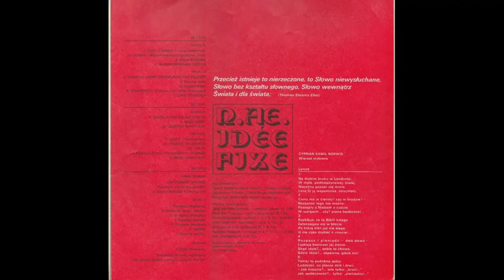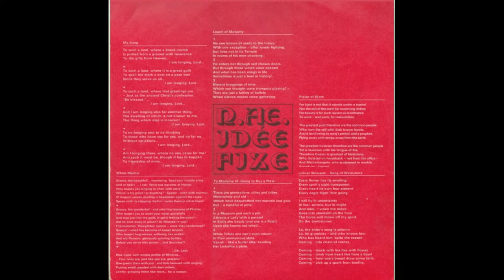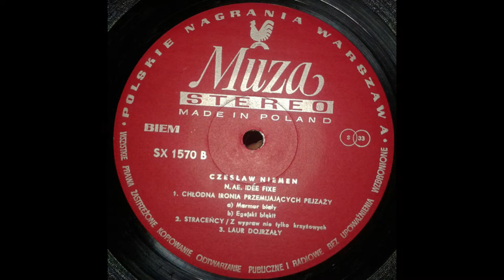Czesław Niemen - Idée Fixe 1978 Poland Experimental, Fusion, Jazz-Rock Full Album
The definitive album of Czesław Niemen and his N.Æ. (Niemen Aerolit) project, in high-flying creative/experimental prog-fusion mode. This is the album that ties together the unique Polish twist of Mahavishnu Orchestra influence that rubbed-off on Niemen and SBB (who were previously members of the Niemen band). Here we have great space-outs and hurtling "tunnel dives" that venture towards "Between Nothingness And Eternity" mixed with some more reflective pastoral songs and experimental electronics / Mellotron passages akin to Niemen's "Katharsis" album. Essential stuff for prog fans with a taste for the adventurous!

LP 1 (SX 1570)
SIDE A
1. "QSS" 00:00 – 3:03
2. "Larwa" 3:04 – 10:31
3. "Moja piosenka" 10:32 – 17:20
4. "W poszukiwaniu źródła" 17:21 – 19:59
SIDE B
5. "Chłodna ironia przemijających pejzaży" 20:00 – 33:03
6. "Straceńcy" 33:04 – 34:29
7. "Laur dojrzały" 34:30 – 39:54
LP 2 (SX 1571)
SIDE A
1. "Idącej kupić talerz pani M." 39:55 – 45:10
2. "Białe góry" 45:11 – 54:45
3. "Legenda scytyjska" 54:46 – 58:12
SIDE B
4. "QSS II" 58:13 – 01:00:57
5. "Twarzą do Słońca" 01:00:58 – 01:08:07
6. "Credo" 01:08:08 – 01:16:29
LP 3 (EP) (SN 0770)
SIDE A
Muzyka do sztuki Juliusza Słowackiego "Sen srebrny Salomei" (Fragmenty)
1. Proroctwo Wernyhory 01:16:30 – 01:16:59
2. Spotkanie Leona i Salomei 01:17:00 – 01:17:46
3. W obozie ukraińskim 01:17:47 – 01:19:18
4. Zazdrość Semenki 01:19:19 – 01:19:52
5. Przybycie regimentu 01:19:53 – 01:20:47
6. Defilada 01:20:48 – 01:21:39
7. Mazurek weselny 01:21:40 – 01:22:49
SIDE B
Muzyka do sztuki Juliusza Słowackiego "Sen srebrny Salomei" – Pieśń Wernyhory
1. Pieśń Wernyhory 01:22:50 – 01:28:32

Musicans

Acoustic Guitar – Sławomir Piwowar (tracks: C1, D3.1)
Alto Saxophone – Zbigniew Namysłowski (tracks: A2, D3.2)
Bass – Jerzy Dziemski (tracks: A1, A2, C1, C2, D2, D3)
Drums – Stanisław Kasprzyk (tracks: A1 to A4, B3 to C2, D2, D3, F)
Guitar [Guitar U] – Maciej Radziejewski (tracks: A1 to B1, B3 to C2, D2, D3.1, F)
Percussion – Jerzy Dziemski (tracks: B1, B3, C2, D2), Stanisław Kasprzyk (tracks: B1, B3, C2, D2)
Violin – Jerzy Dziemski (tracks: A3)
Vocals, Electric Piano [El. Piano Fender-Rhodes], Grand Piano [Acoustic Grand Piano], Clavinet [Clavinet C], Synthesizer [Mini Moog, Moog Bass, Synthi EMS], Mellotron [Mellotron 400], Sequencer [Digital Sequencer], Written-By, Artwork By – Czesław Niemen

Ostateczny album Czesława Niemena i jego N.Æ. (Niemen Aerolit) w dynamicznym kreatywnym/eksperymentalnym trybie prog-fusion. Jest to album, który łączy w sobie unikalny polski akcent wpływów Mahavishnu Orchestra, które przełożyły się na Niemena i SBB (którzy wcześniej byli członkami zespołu Niemen). Tutaj mamy wspaniałe kosmosy i szalejące „tunnelowe nurkowania”, które zmierzają w kierunku „Between Nothingness And Eternity” zmieszane z kilkoma bardziej refleksyjnymi pasterskimi piosenkami i eksperymentalną elektroniką / pasażami Mellotron podobnymi do albumu „Katharsis” Niemena. Niezbędne rzeczy dla fanów progresywnych z zamiłowaniem do przygód!